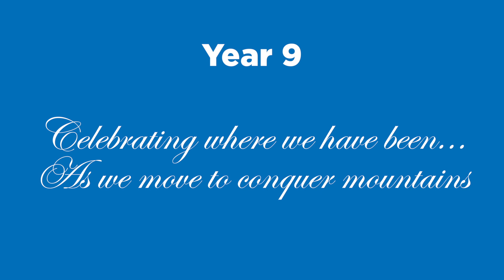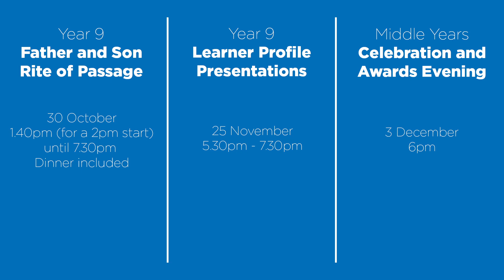St Paul's College Year 9 2020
St Paul's College Year 9 end of year 2020